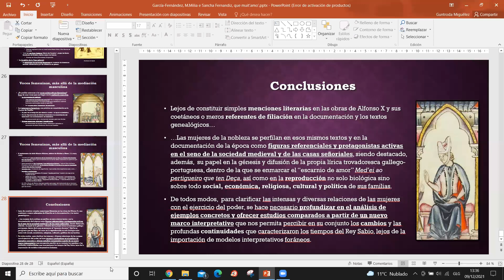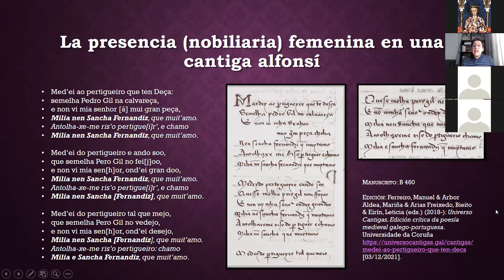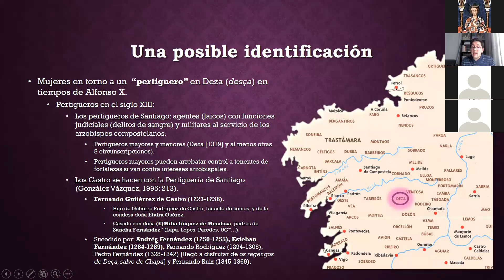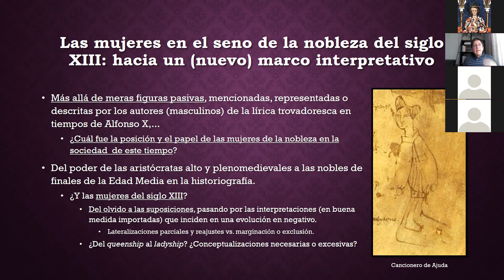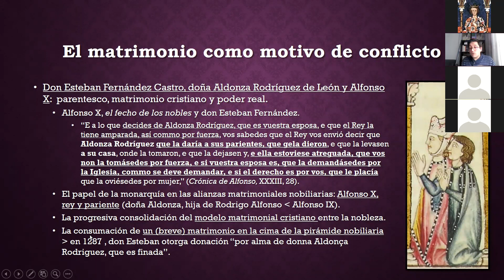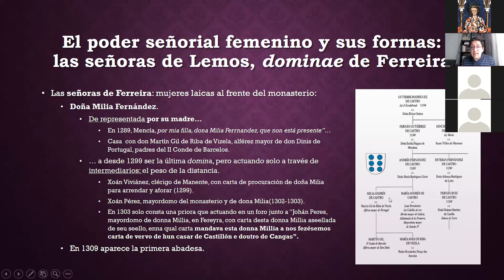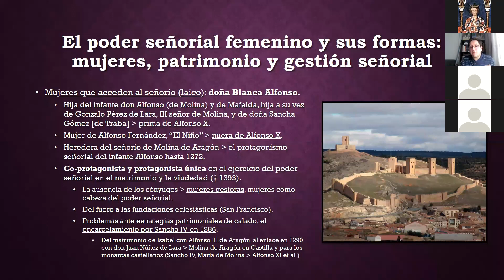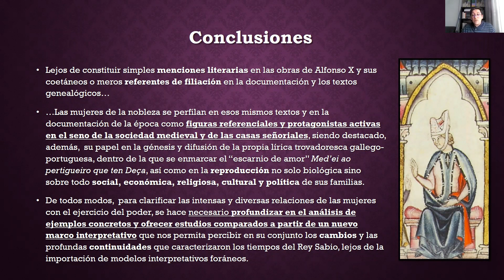Coloquio 800A. Apertura (L. Marina Bravo) y panel 1 a (JM Fradejas Rueda y M. García Fernández)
Palabras de Apertura / Opening Speech

Luis Marina Bravo - Consejero Cultural del Centro Cultural de España en Buenos Aires, Agencia Española de Cooperación Internacional para el Desarrollo (AECID) de la Embajada de España en Argentina.

Panel 1 (primera parte):

Coordinadora / Chair: Elisa Caselli

José Manuel Fradejas Rueda (Universidad de Valladolid) “Francisco de Velasco, segundo editor de las Siete Partidas”

Miguel García-Fernández (Instituto de Estudios Gallegos Padre Sarmiento (CSIC-Xunta de Galicia) / Universidade de Santiago de Compostela) “Milia e Sancha Fernandiz, que muit’amo’. El poder nobiliario femenino en tiempos de Alfonso X”